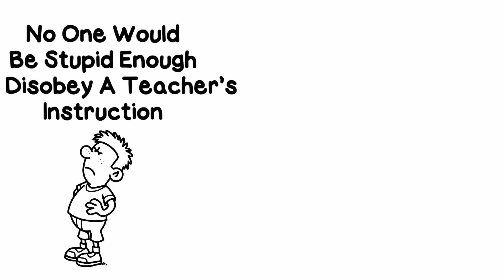A Father's Love - Episode 2 (The Run Away)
The son ran away in other to be free from dad's instructions.